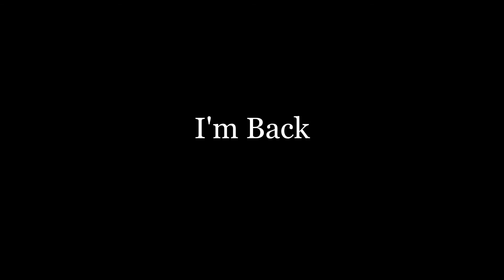I'm Back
The Computers finally working.

Also shout out to The Joker he just uploaded his first video